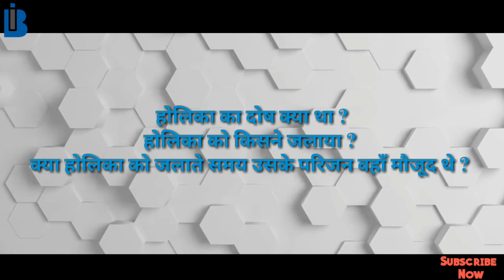होली की बधाई!आखिर क्यूँ?Holi congratulations! Why the hell?